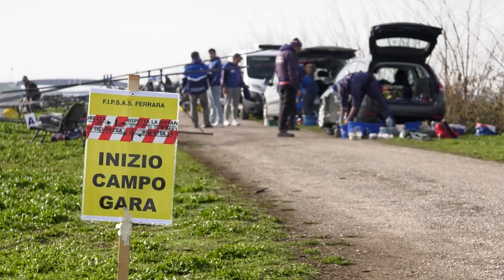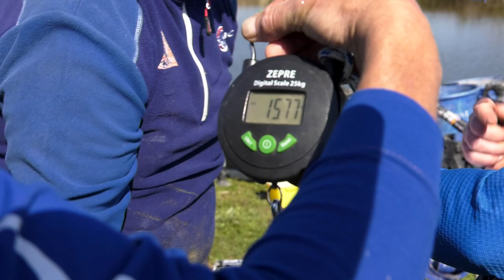PRIMA EDIZIONE DELLA COPPA DEI CAMPIONI FIPSAS DI PESCA AL COLPO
Decisamente un grande successo la prima edizione della Coppa dei Campioni di pesca al colpo in acque interne organizzata dalla FIPSAS  sul campo di gara del Navigabile a Fiscaglia. Il territorio ferrarese si conferma ai massimi livelli per quel che concerne l’agonismo della pesca sportiva, infatti all’ormai più che consacrato campo di gara di Ostellato, famoso in tutto il mondo, da alcuni anni la Federazione ha inserito tra i campi di gara che ospitano le più importanti manifestazioni il campo di gara di Fiscaglia, tratto d’acqua che permette la disputa delle gare di pesca anche nel periodo invernale, quando tutti gli altri campi di gara sono praticamente fermi.